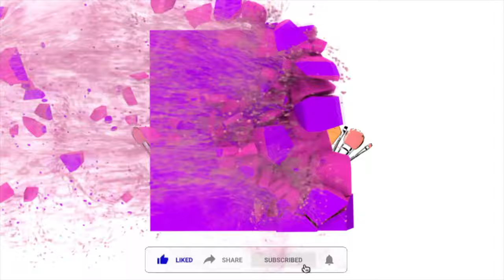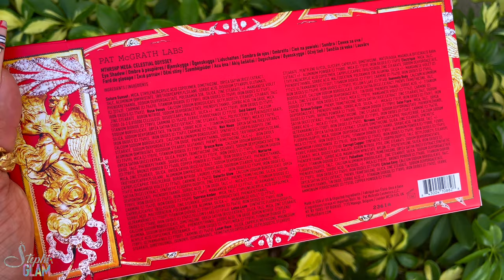PAT MCGRATH LABS *NEW* CELESTIAL ODYSSEY PALETTE | HOLIDAY 2021 Pat mcgrath celestial odyssey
I HOPE YOU ENJOY THE VIDEO, YOU ARE GONNA SEE THE BEST PAT MCGRATH VIDEO HERE, IM ALWAYS BRINGING YOU THE BEST OF ME EVERY TIME I STEP IN FRONT OF THE LENSE!

•MTHRSHP MEGA: Celestial Odyssey Eyeshadow Palette

MY SHADES: FOR REFERENCE (;
•Huda Beauty Stick Foundation (Toasted Coconut 240N)
•Charlotte Tilbury Airbrush Flawless Foundation (6 Neutral)
•Chanel Sublimage L'essence De Teint (B40)
•Fenty Beauty Eaze Drop Skin Tint (9)

SKIN TYPE: Normal.

GET TO KNOW ME:
Stephani AKA Stephi Glam
I am 28 year young (;
God Bless my Son's🙏🏼
Colombian🇨🇴 Venezuelan🇻🇪
@Miami, FL 🌞
Makeup & Makeup Only💄
Business Owner💰Air Conditioning
If you love the Glammm like I do Stick around!

GOOD VIBES ONLY!!! Let's Keep The Comment Section Fun I really look forward to reading your Comments, It will mean so much to me if you Support my Channel, You all encourage me everyday to keep doing what I love, Let's Continue to build The best Family!

I appreciate the support
Xoxo 💋
Stay Gold💛

Pat mcgrath celestial odyssey
pat mcgrath holiday 2021
new makeup